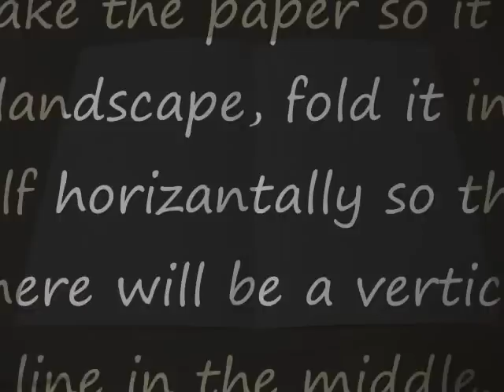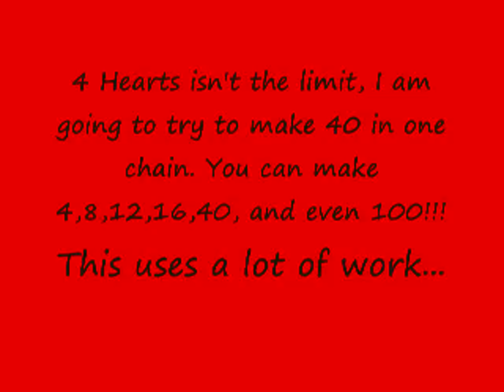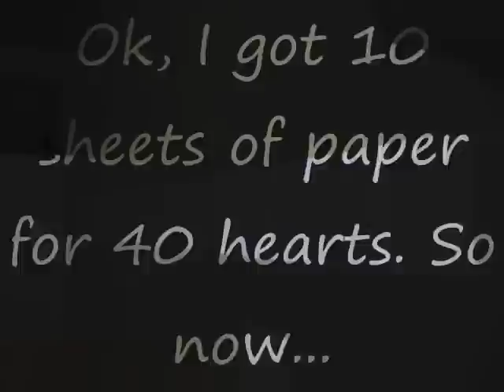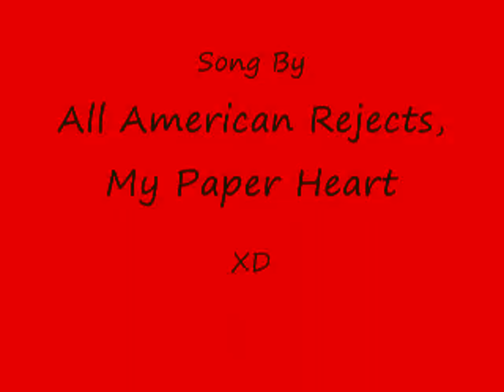How to make a Chain of Paper Hearts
My Paper Heart - The All American Rejects

This video shows how to make a chain of paper hearts and hearts aren't the only thing u can make. You can have Christmas trees, people, or even circles.